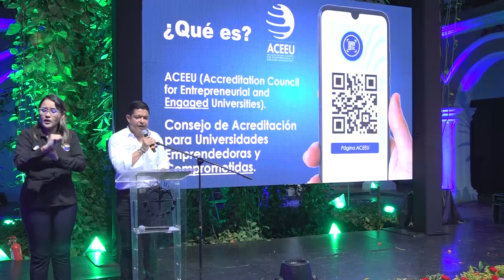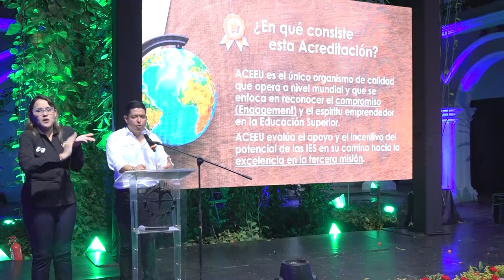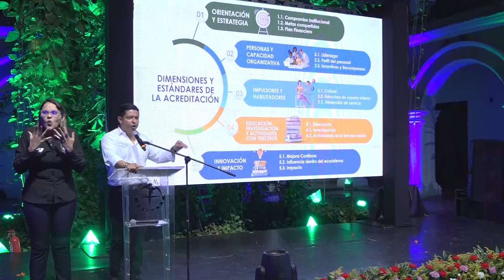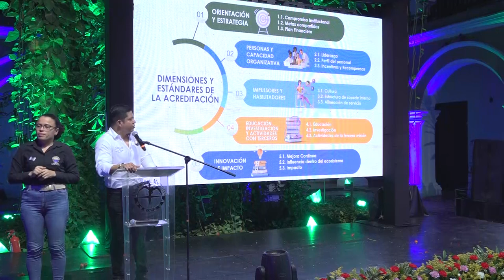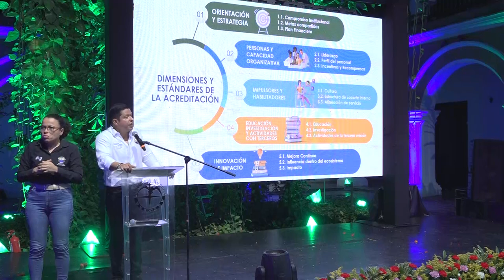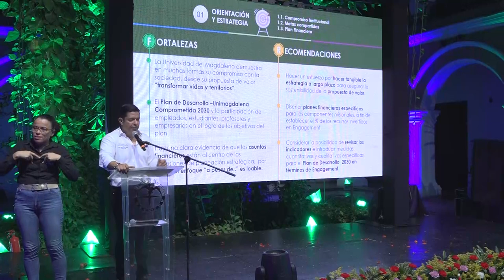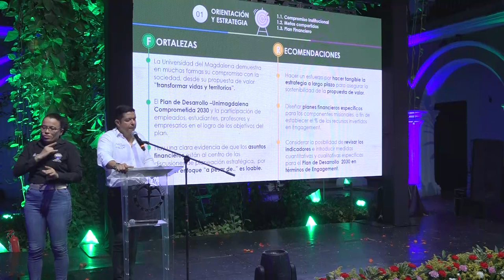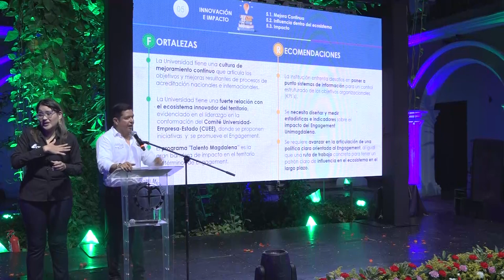🤩 ¡Logramos la acreditación internacional ‘Engaged University’!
“Todos los aciertos son de este equipo. Esta acreditación significa decirle al mundo que, desde la provincia, el territorio, en medio de las necesidades, podemos hacer el esfuerzo de brindar educación que transforme vidas positivamente y asumir un compromiso que va más allá. Siempre buscamos rutas para avanzar y siempre nos sobreponemos a las adversidades” - Rector Pablo Vera Salazar.

Conoce detalles de este nuevo logro institucional en este vídeo.